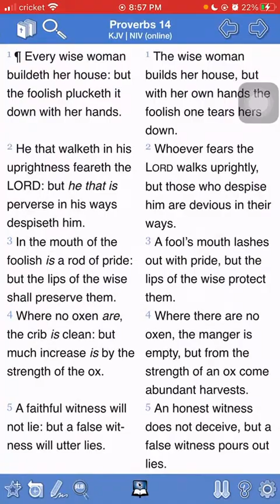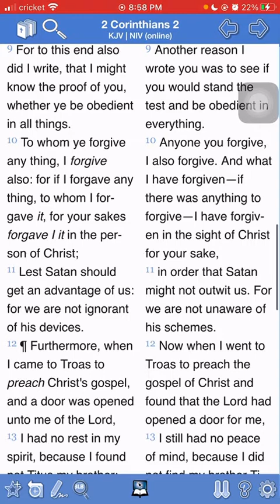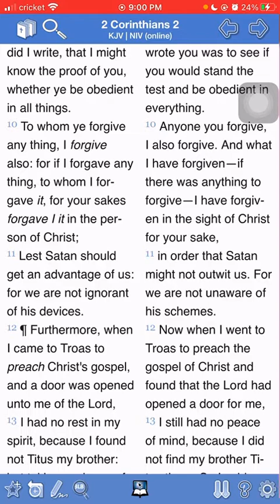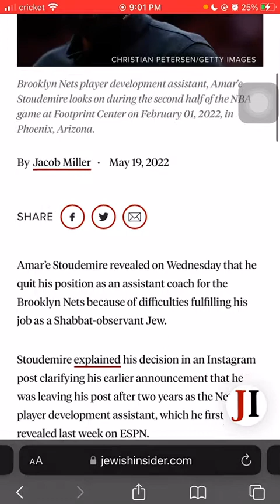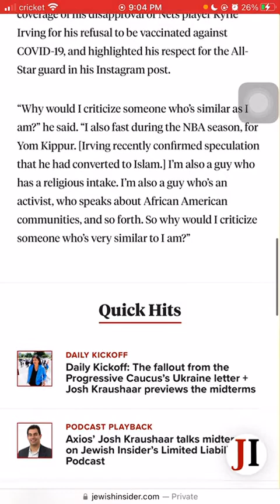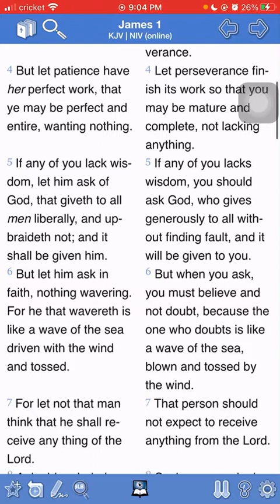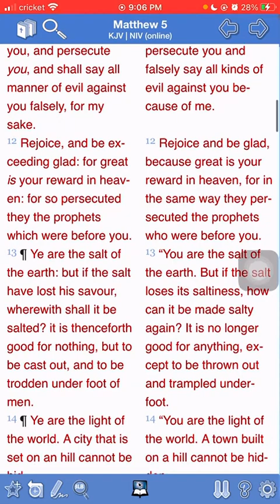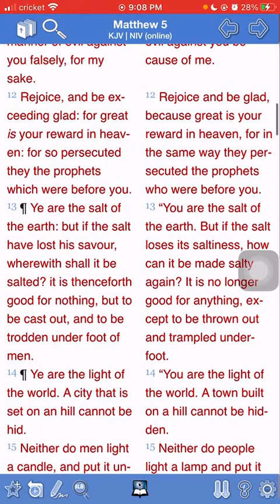Amaré Stoudemire: Commerce Over Consciousness